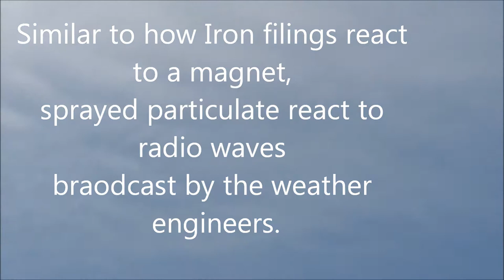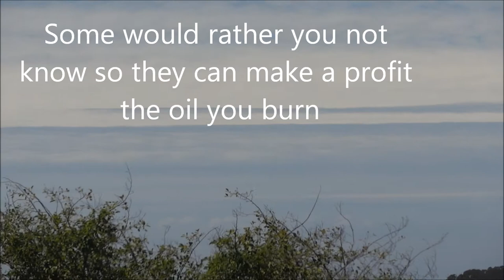Earth Hacking 2018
Last ditch effort to slow global warming, They spray dust in the air.